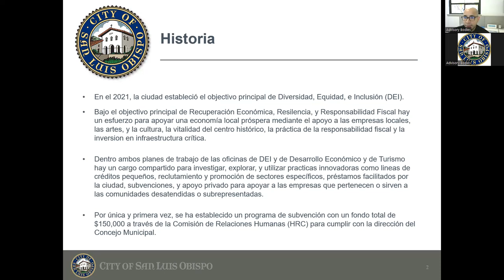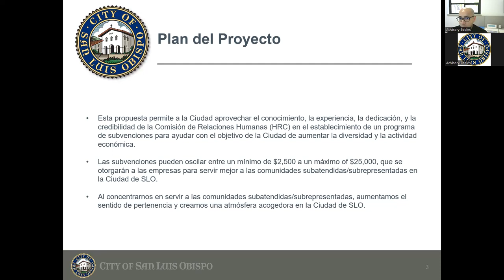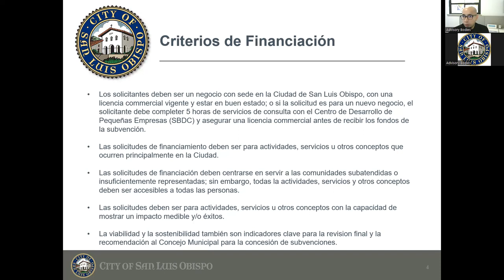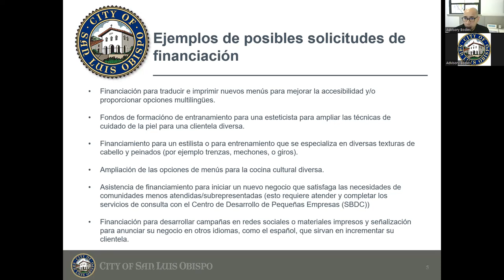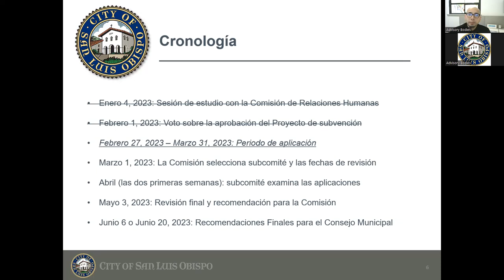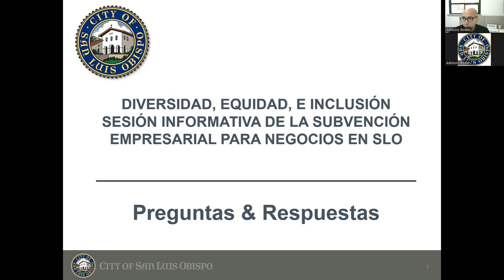Sesión Informativa de la Subvención Empresarial para Negocios en SLO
La Oficina de Diversidad, Equidad e Inclusión de la Ciudad de San Luis Obispo presentó una sesión informativa el 15 de marzo del 2023 sobre las nuevas Subvenciones Empresariales para negocios en la Ciudad. La Oficina de Diversidad, Equidad e Inclusión en coordinación con la Oficina de Desarrollo Económico y Turismo va proporcionar apoyo financiero a las empresas locales y promover el bienestar económico y social de la comunidad a través de programas que apoyan la diversidad, crean equidad y fomentan la inclusión.